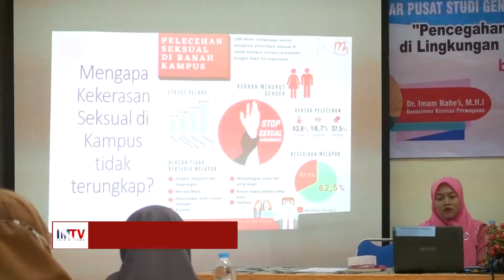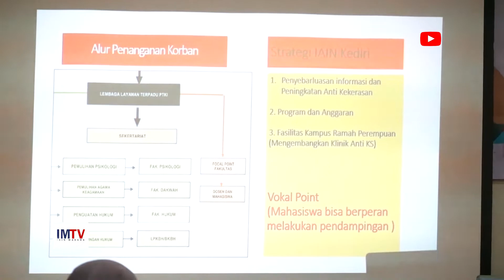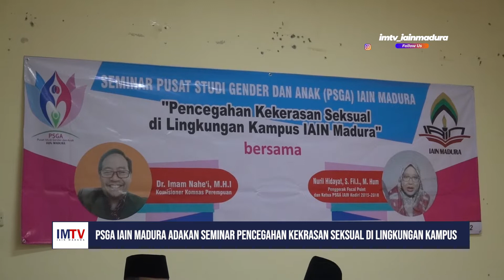infokampus - PSGA IAIN Madura Adakan Seminar Pencegahan Kekerasan Seksual di Lingkungan Kampus